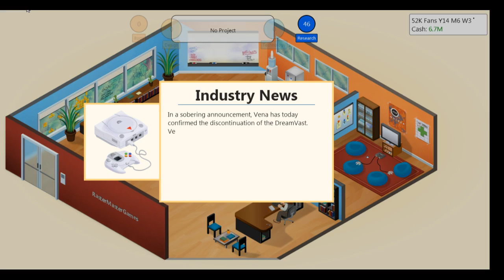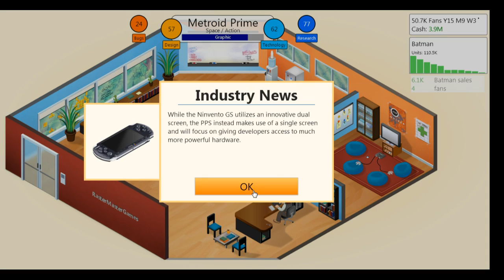Game Dev Tycoon W/Commentary Part 7 - Failure After Failure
Join me as I travel back in time and take over the video game industry with my very own game company in my playthrough of this indie simulator: Game Dev Tycoon.